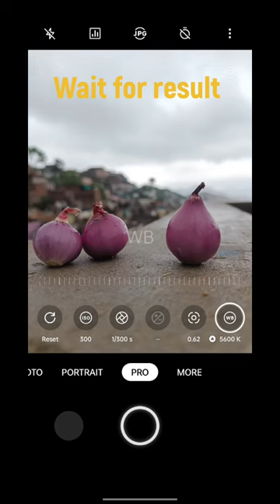Onion photography idea with phone try this trick creative photography idea